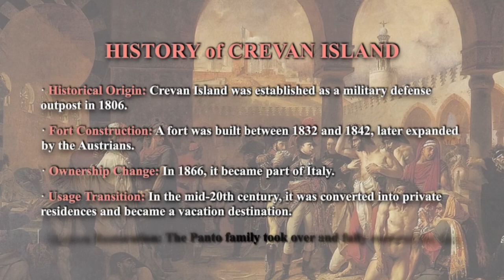0118 Crevan Island｜Private Island for Sale in Italy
If you cherish the cultural ambiance of Italy and are captivated by the unique romance of Venice, then this edition's recommendation of Crevan Island is undoubtedly your ideal choice.